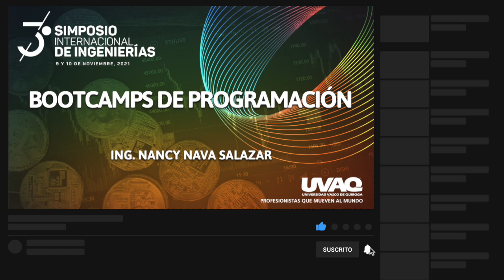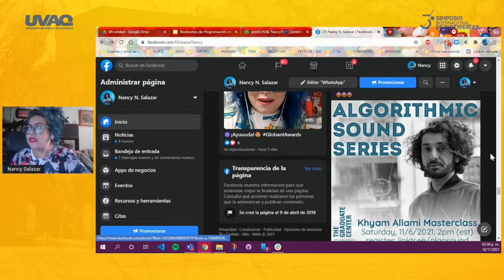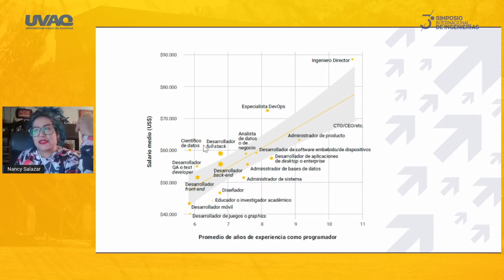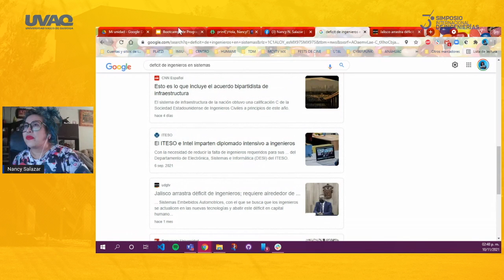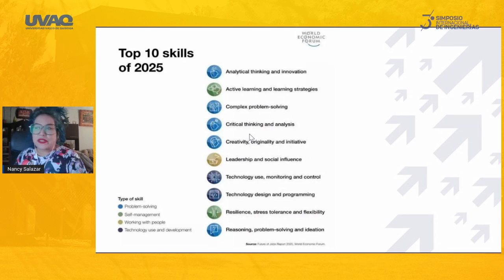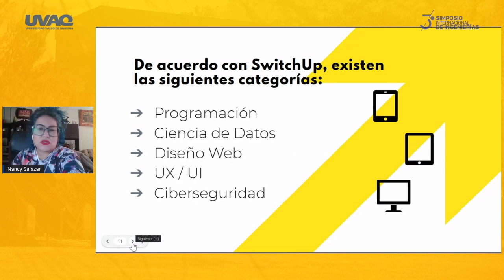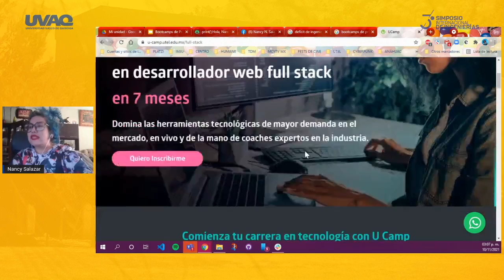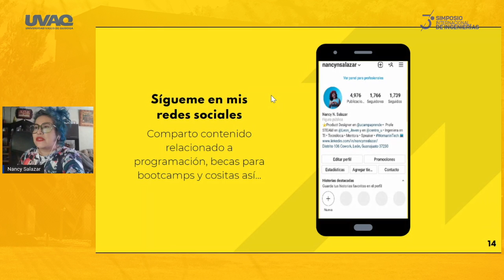Bootcamps de Programación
El Simposio de Ingenierías UVAQ es una propuesta de conferencias reciente en la que podrás adentrarte en charlas de sistemas, blockchain, ingeniería industrial, robots, mecatrónica que unen a ponentes de México, España, Perú y Colombia.